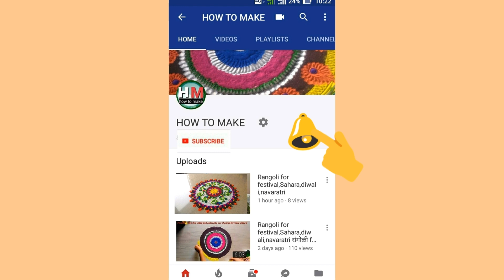Rangoli designs / border rangoli designs #42